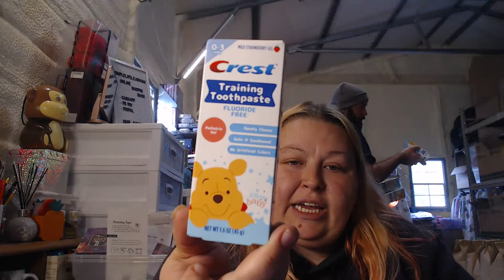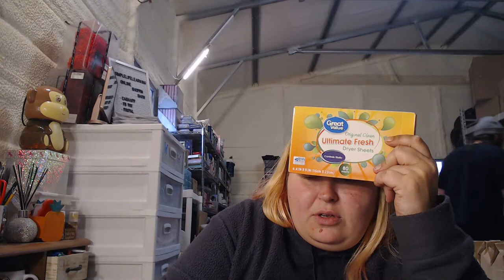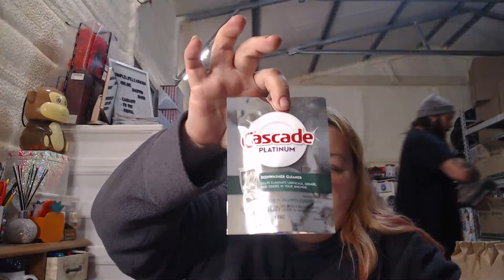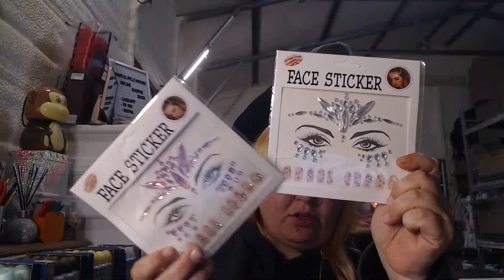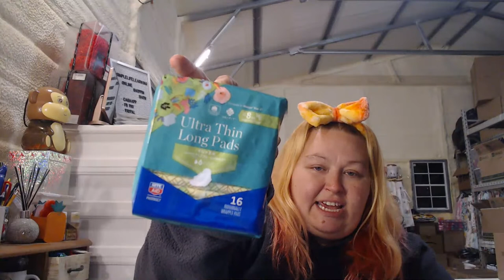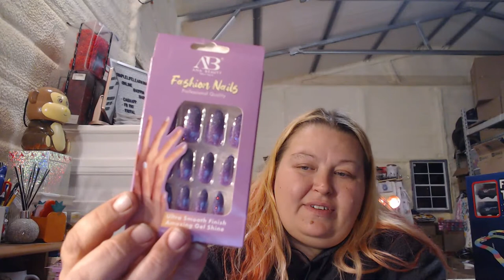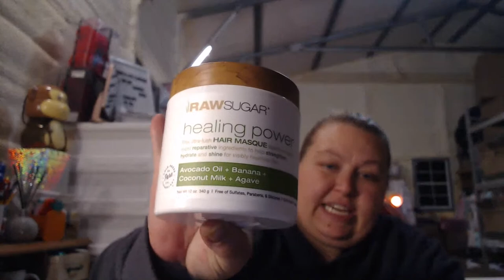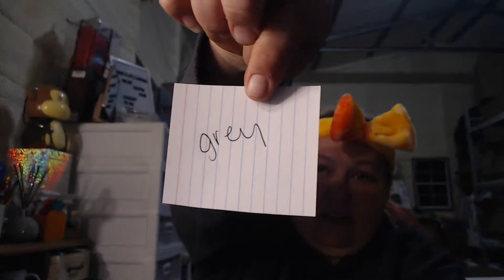Happy Saturday Live Sale 3/11/2023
Welcome everyone!!!
Glad you are able to spend this Saturday with us!!

We will be selling all kinds of goodies!
Candy, household, makeup and whatever else we can find. Today we have tons of new and clearance !!!

We will be doing give away throughout the live, you must be present and you must be purchasing to partake in the giveaways. There will be no holds, all invoices will be sent on Wednesday and you have 24 hours to pay., if you can pay sooner then the 24 hours great.

If you are new and never purchased with simplelifelearning you will be required to register with us send me your email and you must  send a $20 good faith deposit via cashapp or PayPal, once you have sent this please let me know so we can verify, before we will take your claim.
Good Faith Deposits sent here!!